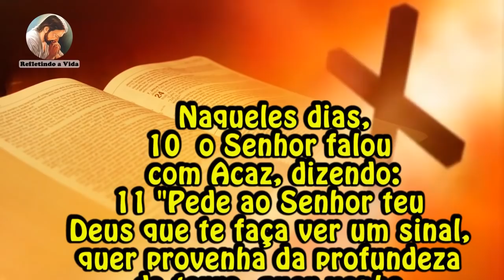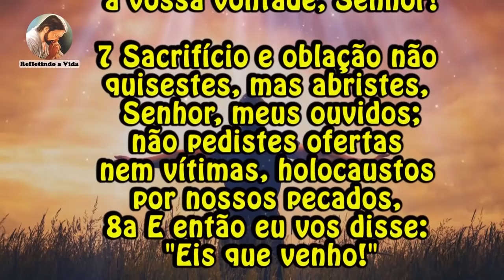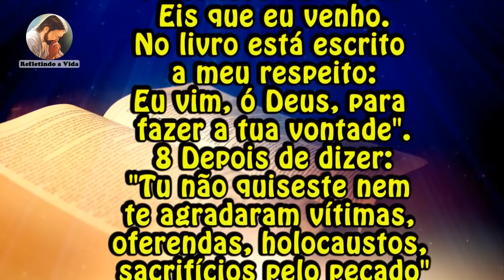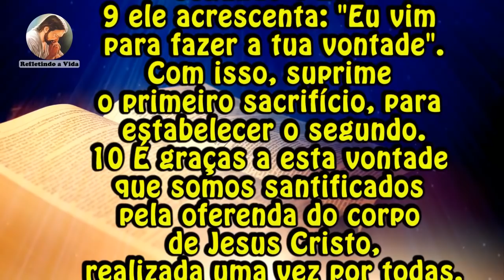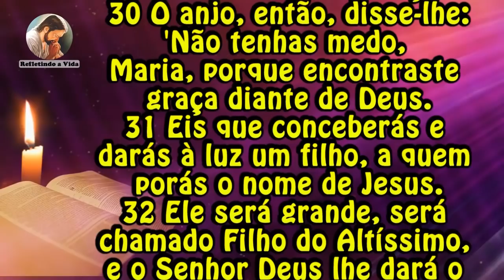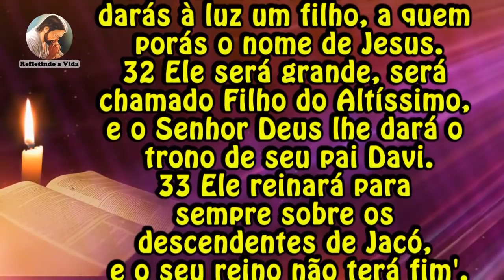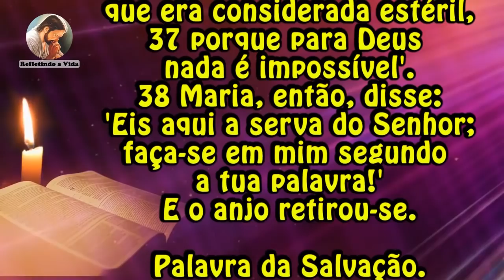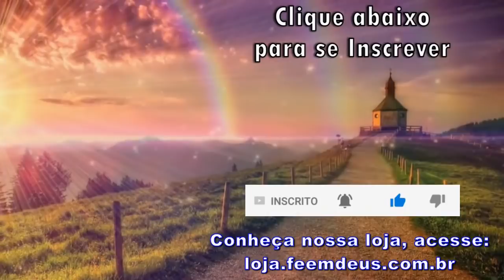LITURGIA DO DIA 25 DE MARÇO - ANUNCIAÇÃO DO SENHOR - LITURGIA DIÁRIA EM ÁUDIO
25 de Março de 2022 - Anunciação do Senhor . Solenidade

Liturgia desse vídeo:
00:00 - Oração Inicial;
00:37 - 1ª Leitura - Is 7,10-14; 8,10;
01:41 - Salmo - Sl 39(40);
02:57 - 2ª Leitura - Hb 10,4-10;
04:26 - Evangelho - Lc 1,26-38:  "Eis que conceberás e darás à luz um filho.";
06:56 - Reflexão do Evangelho;
10:11 - Oração final;